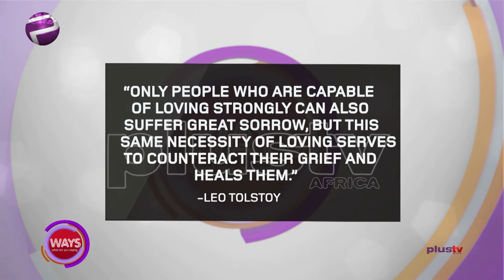4,000 Pregnant Teenagers In Kenya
Welcome to What Are You Saying WAYS, where we talk about topics in the news as it affects us all.

"Only People Who Are Capable Of Loving Strongly Can Also Suffer Great Sorrow, But This Same Necessity Of Loving Serves To Counteract Their Grief And Heals Them" - Leo Tolstoy